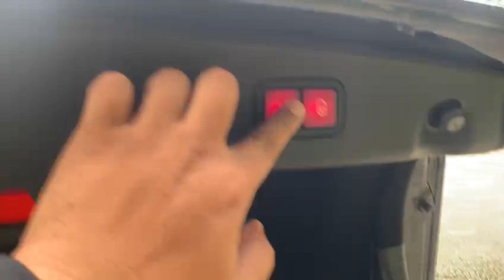Mercedes Benz E200 R17 LED Push Button Start 2013 Black - SKL7520B